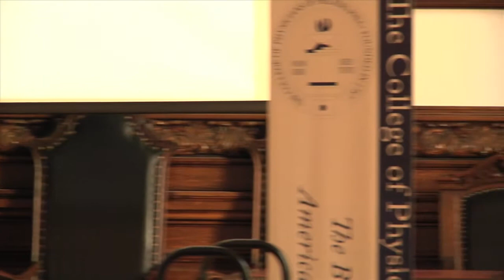As We Live and Die: Preparing Your Own Personal Health Care Agenda PART 6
an informational program on the importance of documenting the health care you want in the event of an accident or illness that leaves you unable to express your wishes. A two-part program, including a panel discussion with leading experts and a question-and-answer session where you can talk one-on-one with representatives from the Pennsylvania Bar, AARP, other organizations that advocate for older adults, and health care providers.

Moderator: Willo Carey, Executive Director of Wider Horizons, WHYY

Panel includes:
• Estella Hyde, Volunteer President of Pennsylvania Executive AARP
• Gail Inderwies, RN, BSN, MBA, CHPN, Executive Director, Keystone Hospice
• Shari Odenheimer, Blank Rome LLP
• Duane Kirksey, MD, MSCE, Assistant Professor of Medicine, Temple University
• Chaplain John Ehman, UPHS Pastoral Care Department
• Invited panelist: The Honorable Senator Arlen Specter

In conjunction with National Health Care Decisions Day, this event is sponsored by The College of Physicians of Philadelphia, PhillyHealthInfo.org, the Delaware Valley Health Council, WHYY and its Caring Community coalition, the Philadelphia Free Library, DocuBank, and the AARP.